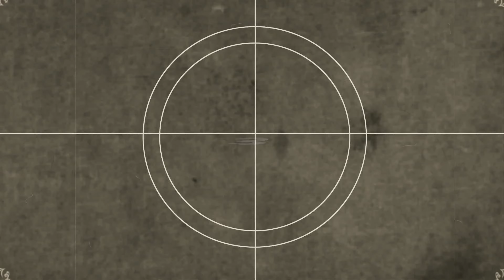En Voitures !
Roulez les belles mécaniques !